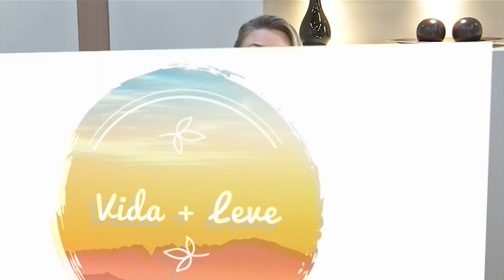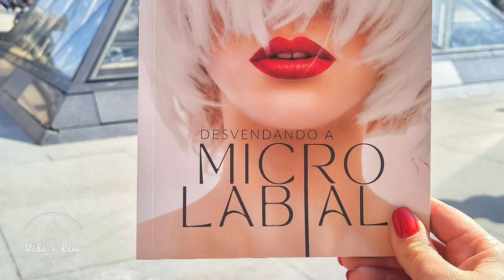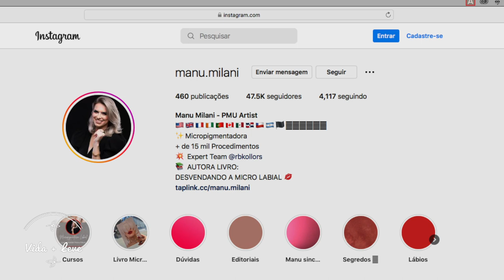Vida + Leve: Micropigmentação de sobrancelhas e micro labial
O Vida + Leve fala sobre sobre micropigmentação de sobrancelhas e micro labial, com participação da fisioterapeuta e micropigmentadora, Manu Milani.